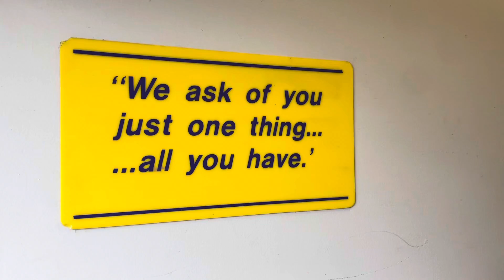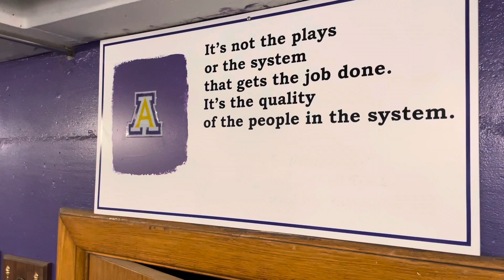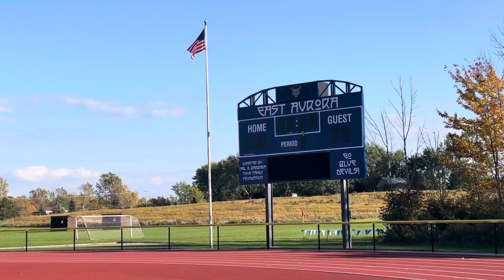PREVIEW PACKAGE: Albion vs EA/Holland Football 2022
This preview package was aired live on WNY Athletics’ stream of a high school football game in 2022.

Videography, Interviews, Editing, Script Writing, and Voiceover by Jack Kreuzer.